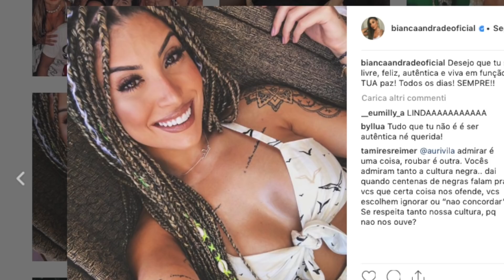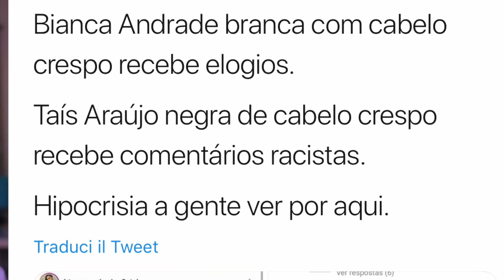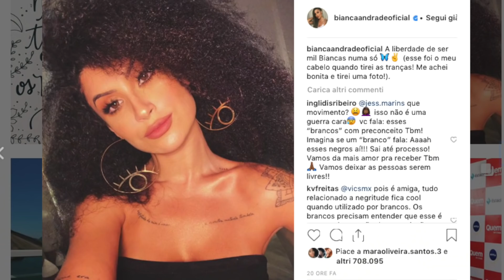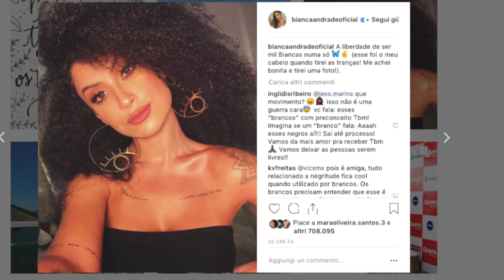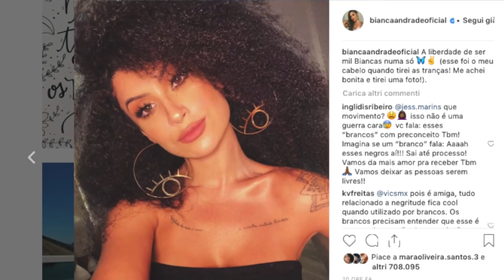🔥CABELO CRESPO "BOMBRIL" SÍMBOLO da Beleza ARIANA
bianca andrade boca rosa CABELO 4C IGUAL BOMBRIL - SOBRE SER NEGRA | RAYZA NICÁCIO
Rayza Nicácio, Nátaly Neri, Débora Ninja, Spartakus- BLACKFISHING MADE IN BRAZIL 🇧🇷  Blackfishing Brasil : a polêmica em torno das influenciadoras acusadas de fingirem ser negras nas redes sociais ..'B-stylers': conheça os japoneses de 'alma negra' . Quando me descobri negra